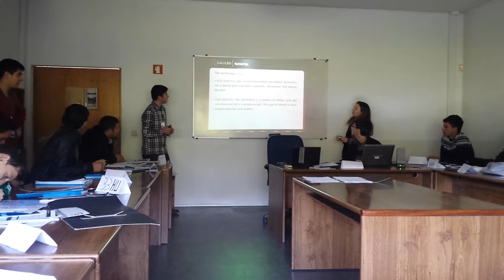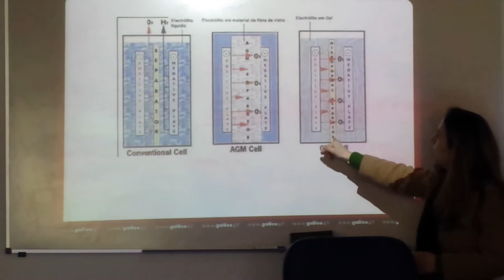Fotovoltaik Güç Sistemleri Hareketlilik Eğitim EPB-1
EPB(Escola Profissional de Braga) Meslek Okulunda Fotovoltaik Güç Sistemleri Eğitimi